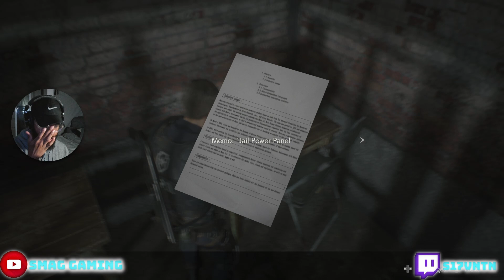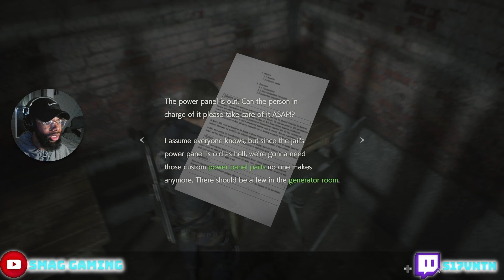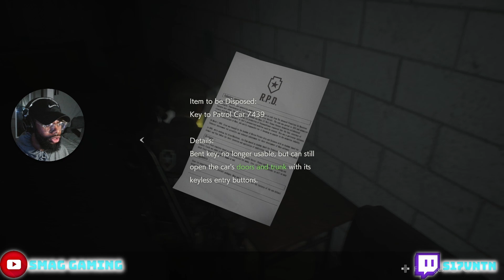ADA WONG ENTERS THE CHAT! | "RESIDENT EVIL 2" WALKTHROUGH #3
RESIDENT EVIL 2 REMASTERED EPISODE #3

Don't forget to check me out on Twitch and the following social sites that I hardly exist on: